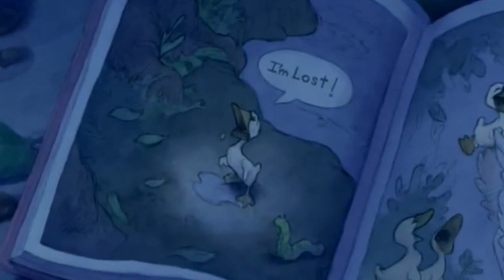I’ll Try – 100 Years of Disney Magic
Disney Tribute #54

Enjoy this tribute set to Disney’s “I’ll Try.”

Disney owns all of the audio and visuals.

I just edit for fun.

Stay magical, stay kind, and stay you!